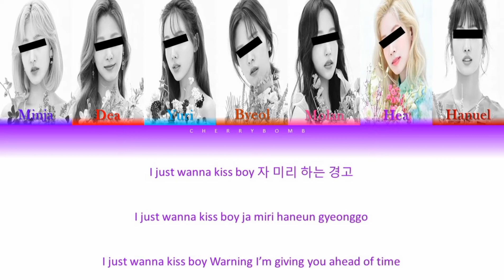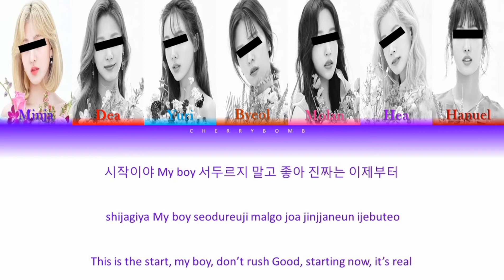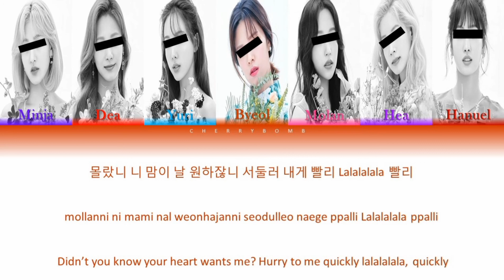[2nd mini album 'Touch'] - Lil' Touch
Fake information:
Lee Min-ja / Leader, Lead Vocalist, Visual / 1997
Han Dea / Vocalist, Lead Rapper/ 1996
Lee yuri /Vocalist,Face of The group/ 1996
Kim Byeol /Dancer, Lead Vocalist, Sub Rapper /1995
Kang Molan /Main Vocalist, Main Dancer/1995
Hwang Hea /Sub Rapper, Center, Vocalist/ 1998
Min Haneul /Main Rapper, Lead Dancer Dancer, Sub Vocalist, Maknae /1998